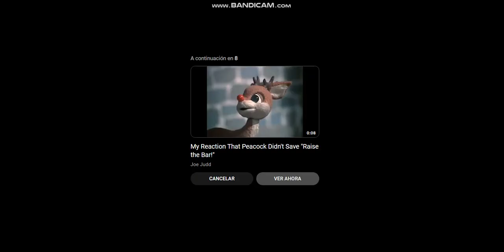mario tells sid phillips to stop it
Good Job SML Mario From SuperMarioLogan
You Fail Sid Phillips From Toy Story
SuperMarioLogan Youtube User vs Disney Pixar Villains
Favorite SuperMarioLogan Youtube User
Favorite Disney Pixar Movies
Love SuperMarioLogan and Toy Story